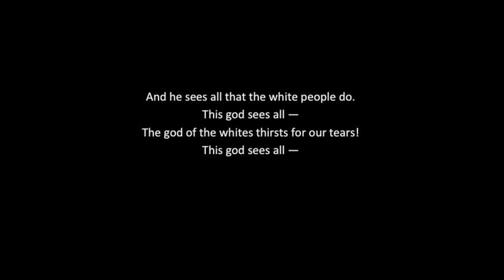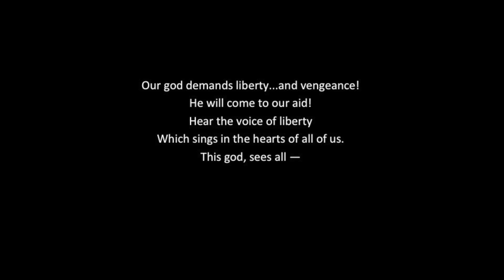This God Sees All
Excerpt from Act I of the opera "Madame Theremin"
Composer: Kennedy Verrett
Librettist: George M. Kopp
Eric McKeever, Bass-Baritone
Chris Hemingway, Alto Saxophone
Jason Wirth, Piano
Tyson Deaton, Conductor
Recorded at the National Opera Center, New York City, April 2023